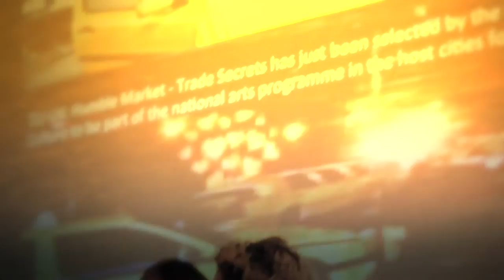EconomiesOfExperience panel questions&answers resume ZU-UK